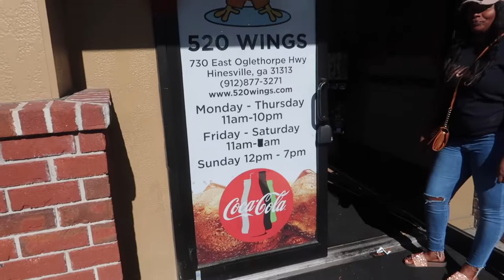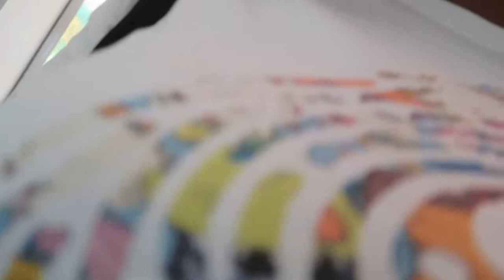MEET MY BEST FRIEND! | LIFE WITH PORSHA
Editing:
iMovie